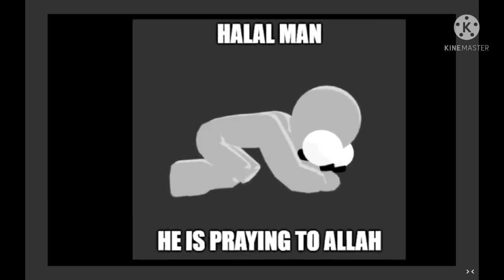climbing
image from TArrow
credit to TArrow for the man praying
music in video:
giant enemy spider (at end)
kinemasters music (begging)